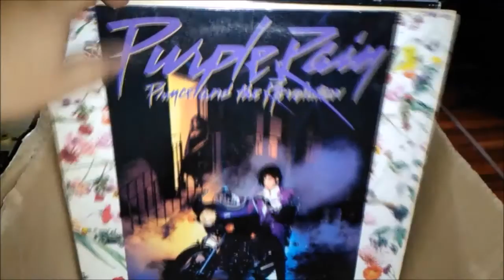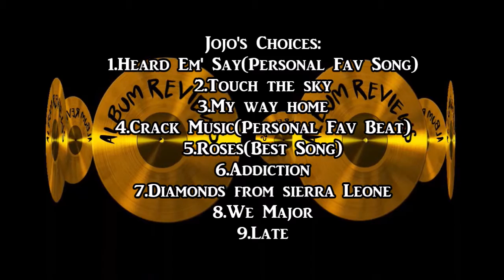Kanye West - Late Registration Album Review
First Video!
Today Me(Jojo) and Truce are reviewing a classic album from kanye's discography.This album was to many,THE best kanye album for sometime,or even still the best of his.will it still hold up today as it did back in '05? let's find out!